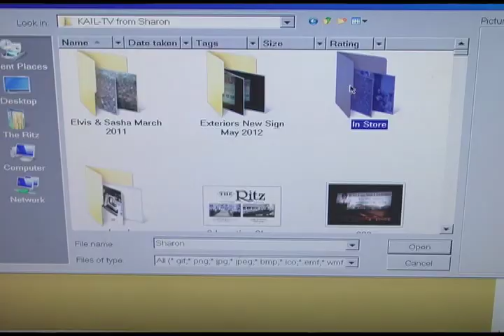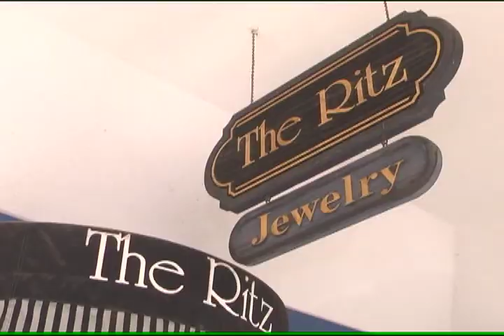A Day At The Ritz #79 Part 2 of 2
Working on the Website
Linda Arrives [On Time or Not?]
Shout Outs!
Beautiful Rainbow
Elvis Goodnight
7.15